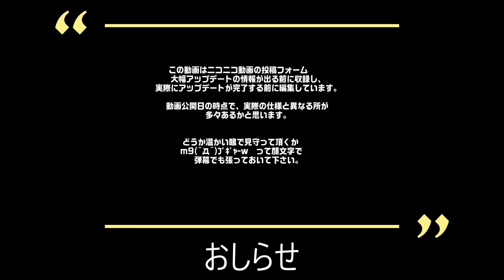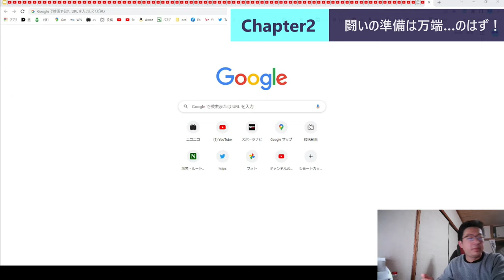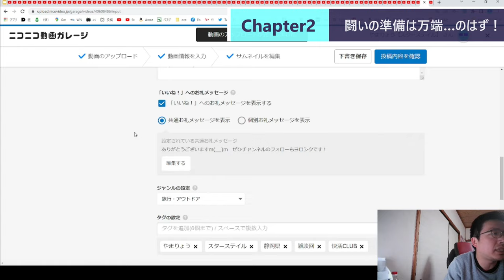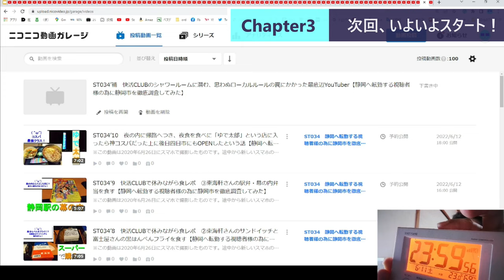ST101-1 スタート前に企画説明【底辺YouTuberが24時間ニコニコ動画に投稿し続けたら何本投稿できる？】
今回からお盆休み大型特別企画がスタートします。
　あの伝説の黒歴史企画・24時間耐久プチプチに続く地獄の耐久検証を行って参ります。
　今回はニコニコへの本格動画投稿再開とタイミングが重なったため、折角なので1日での動画投稿本数の最高記録を作ってみようじゃないかと思いました。
　今回はスタート前に企画の内容説明とプレビューを行っています。
…勘の良い方は察してきたかもしれません。
　そう、今回の企画、恐らく史上最多回数も塗り替える恐れがあります。
　何せ素材が24時間（1440分）あって、1回平均10分…
　年末までやってたら
　(^.^)ご(-.-)め(__)ん(-｡-)ね(^.^)

　あと、予定ではこの動画からニコニコと同時公開になっている筈です。
　果たして、結果やいかに…！？